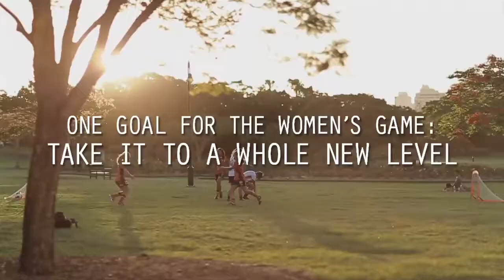Brisbane Roar vs. Adelaide ad